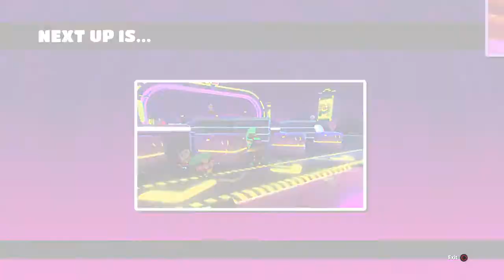Fall Guys: Ultimate Knockout With My friends ( Pt. 10 )